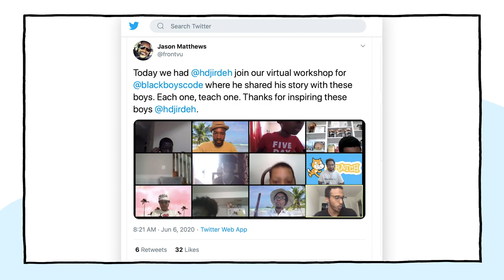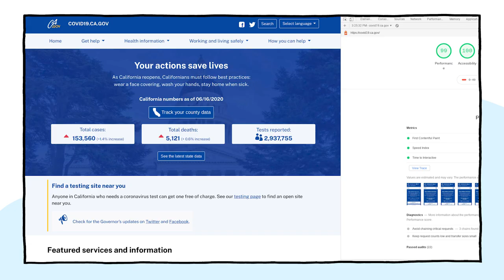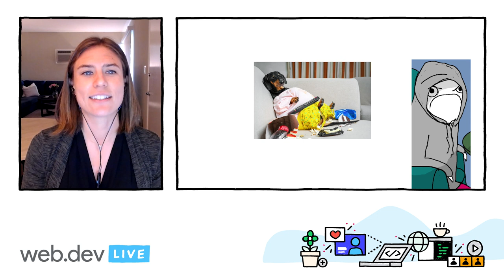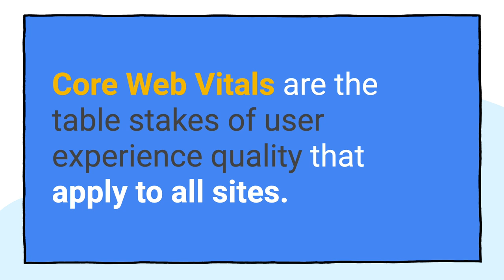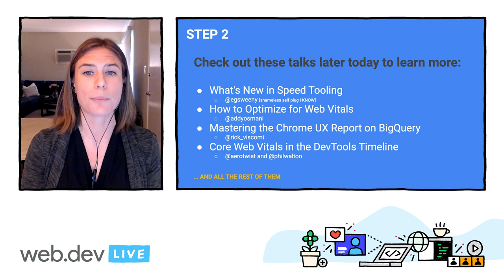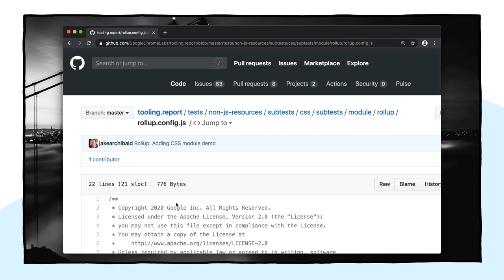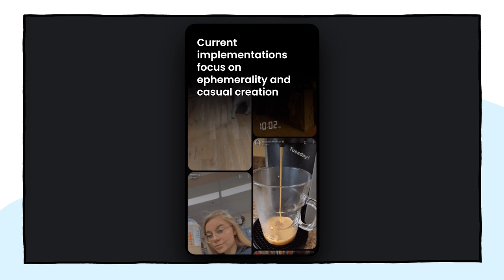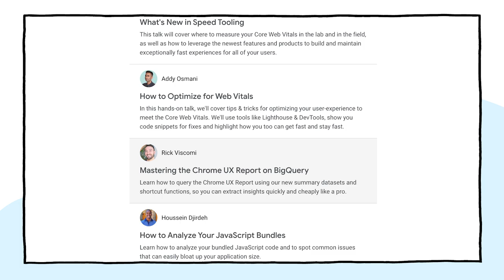Welcome to Day One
On day 1, we kick things off by sharing why we are coming together as a community, including a guest speaker from CA.gov. We cover some of the key updates made to the platform around performance, security and privacy, as well as a look at build tools and rich content.

Speakers:
Dion Almaer,
Aaron Hans (CA.gov), Elizabeth Sweeny,  Rowan Merewood, Surma, Paul Bakaus

webdevLIVE keynote event: web.dev LIVE 2020; re_ty: Publish; fullname: Dion Almaer,Elizabeth Sweeny,Paul Bakaus; product: Chrome - General;